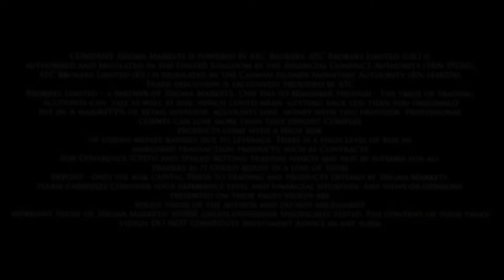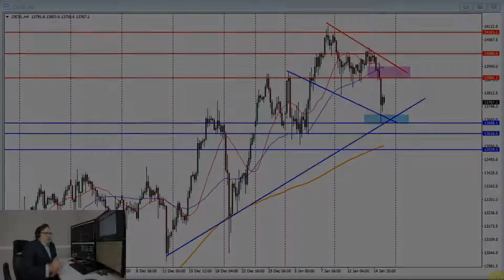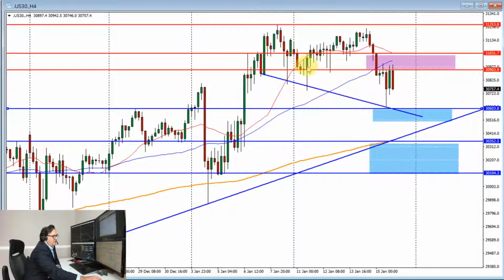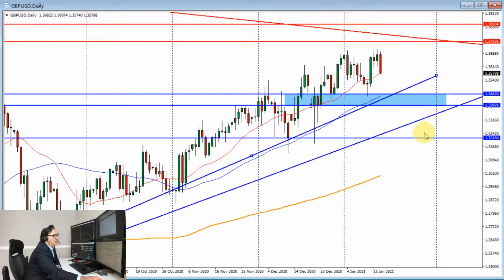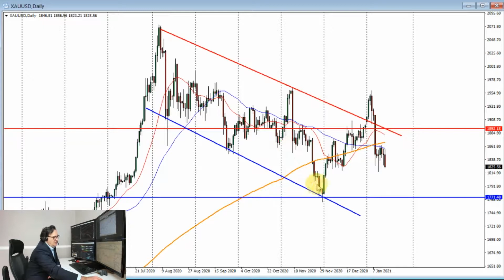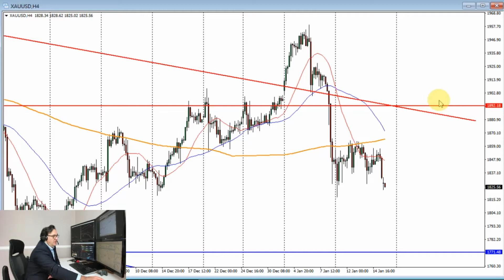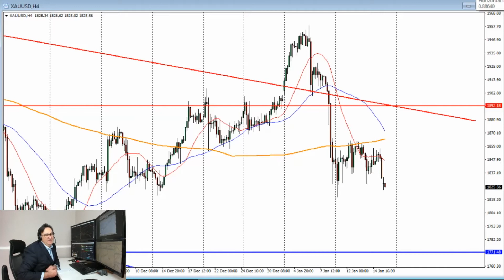Trading The Markets. The Week Ahead. 18th Jan 2021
Stay ahead of the game with our weekly outlook report each Monday. This video will set you up for the week ahead, as we outline all major risk events for your trading week and those markets in focus  - GER30, Wall St, EURUSD, GBPUSD, USDJPY, and Gold.